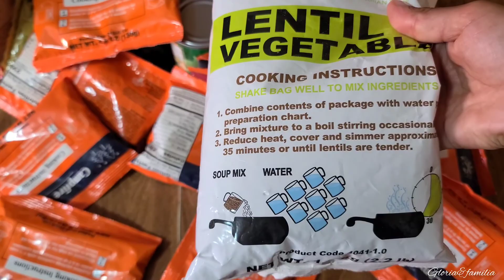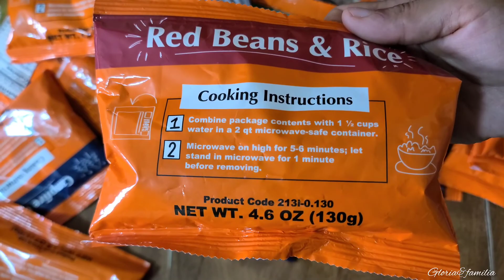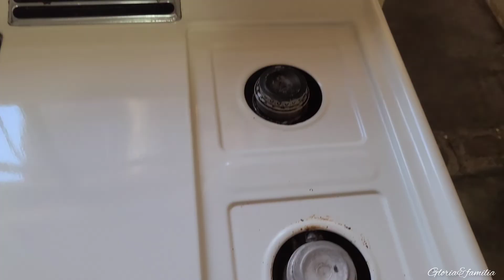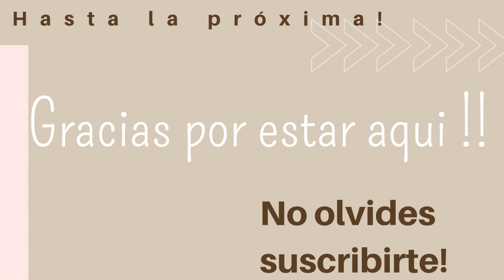VLOG|MOTIVATE a LIMPIAR 🧹Limpieza Rapida|regreso a clases!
El día de hoy les comparto el regreso a clases Y LA LIMPIEZA DIARIA QUE REALIZO EN MI CASA !!

espero se de gran MOTIVACIÓN!!